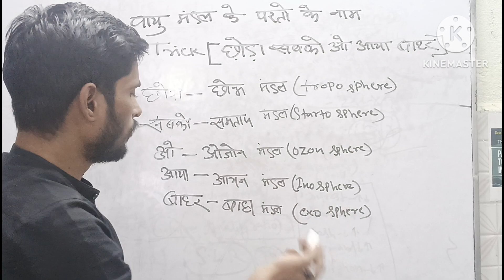Atmosphere short trick bpsc ssccgl by sanjay kumar